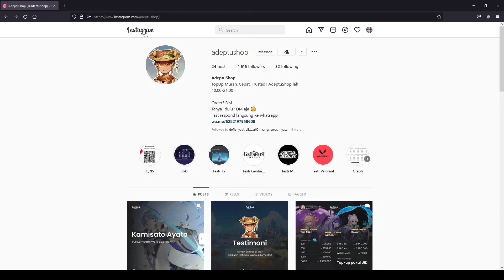Papan Klip Misterius No 11, No 12, dan No 13 Sumeru Genshin Impact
Terima kasih sudah klik video ini. See you at next video. Wuf you all. Segala bentuk pertanyaan, saran dll silakan tulis di komen yaa, akan aku usahain jawab, kok. Komentar tidak pantas, akan aku hapus.

00:00 intro
00:10 Top up di Adeptushop
00:30 Ambil Poto 11-15
04:27 Lokasi Poto 11
05:02 Lokasi poto 12
05:54 Lokasi poto 13